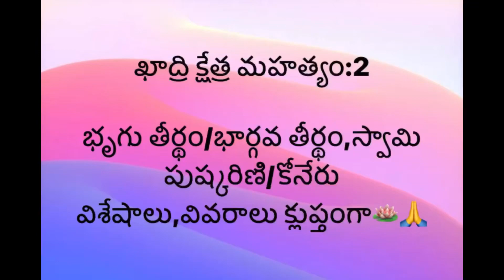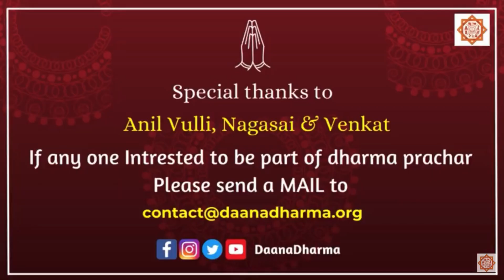ఖాద్రి క్షేత్ర మహత్యం:2, భృగు తీర్థం/భార్గవ తీర్థం,స్వామి పుష్కరిణి/కోనేరు విశేషాలు🪷🙏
ఖాద్రి క్షేత్ర మహత్యం:2, భృగు తీర్థం/భార్గవ తీర్థం,స్వామి పుష్కరిణి/కోనేరు విశేషాలు,వివరాలు క్లుప్తంగా🪷🙏